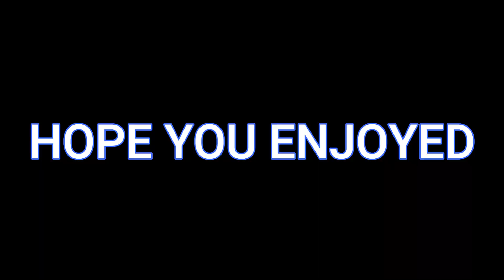WELCOME TO THE PARTY | OVEREDIT | Client Work....